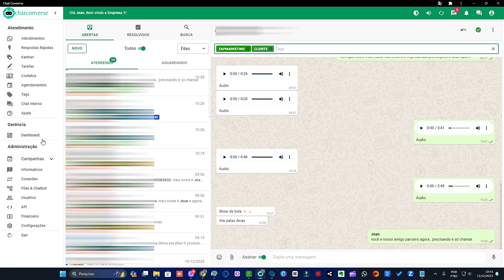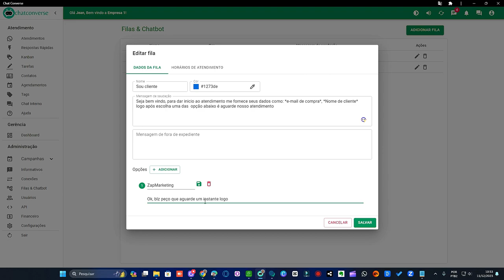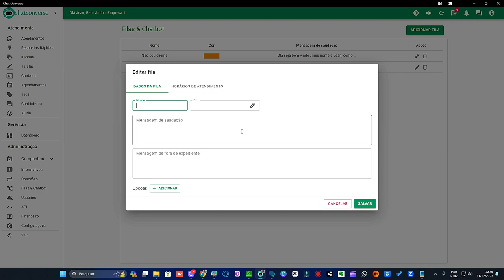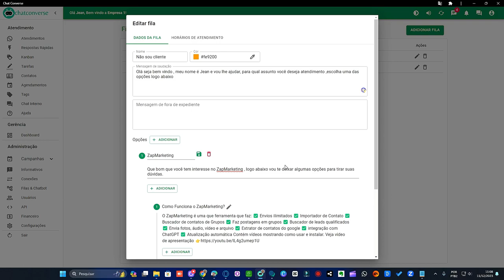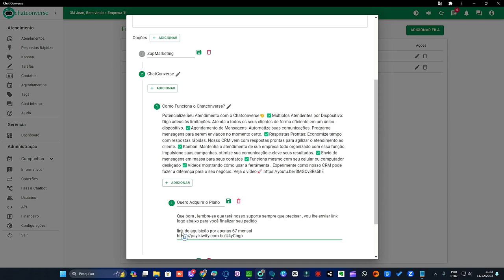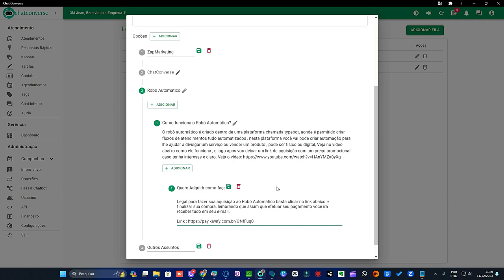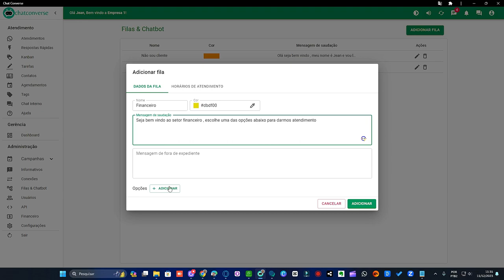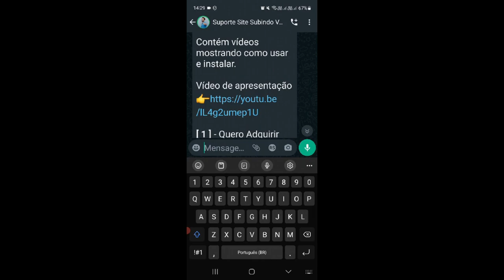COMO CRIAR UM CHATBOT NO CHATCONVERSE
Aprenda como criar um chatbot no ChatConverse com nosso guia passo a passo. Crie chatbots interativos e envolventes facilmente. Começa hoje!

LINK PARA CRIAR SUA CONTA NO CHATCONVERSE
faça um teste GRÁTIS por 3 dias na ferramenta...

Escolha seu plano.

Criar (criar)
Bot de bate-papo
Bate-papo conversa
Como (como)
Não (em)